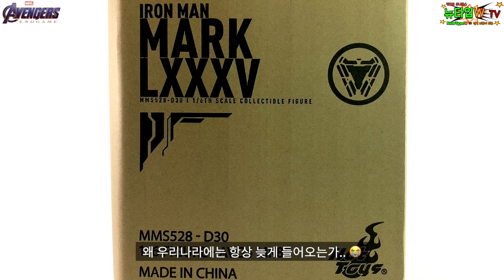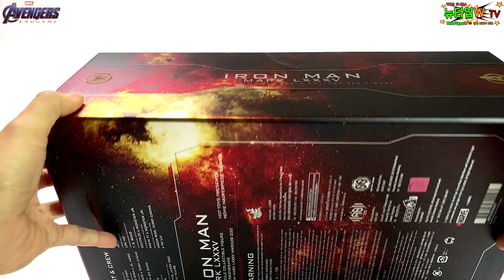핫토이 아이언맨 마크85 피규어 리뷰! 맥스넛 커스텀 헤드까지~길지만 알차단 말이다! Hottyos Ironman MK85 review feat.MAX NUT Custom Head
받자마자 찍어서 올리고 싶었지만 찍다보니 길어지고
편집도 오래 걸려서 이제 올리게 되었습니다. ;)

00:00 Intro
00:17 Box Shot
01:24 Package
03:09 Full Shot
03:57 Detail & Articulation
12:05 Posing 1
12:53 Posing 2
13:33 Posing 3
14:39 Option Parts
16:42 Stand
17:10 Posing 4
19:19 Battery Setup
20:36 Posing 5
21:21 Unmask Head& Nano Gauntlet
23:39 Posing 6
23:58 Posing 7
24:35 Custom Head( feat.MAX NUT)
26:28 Finale
27:28 Outro